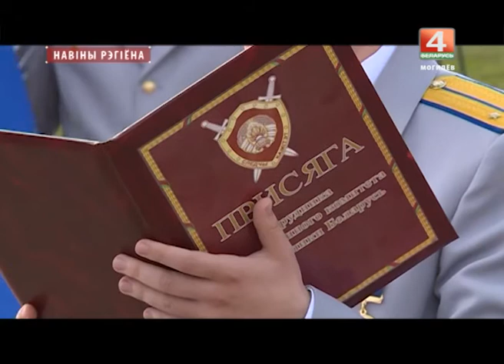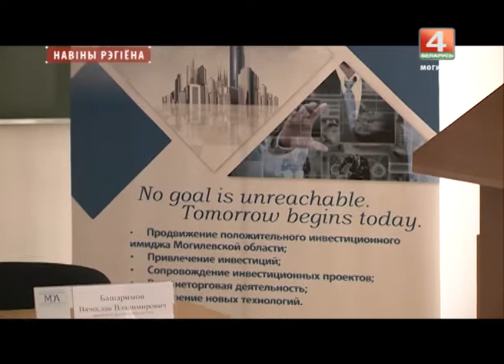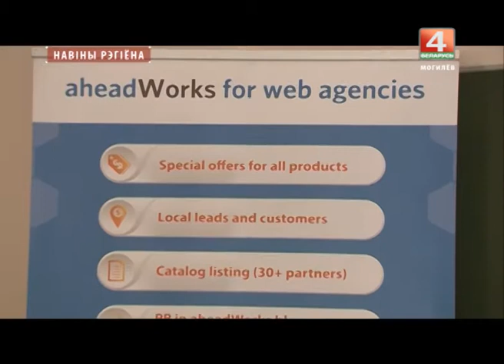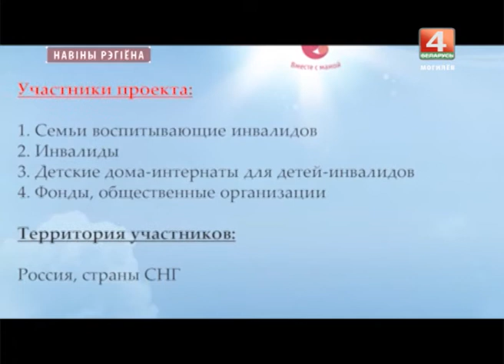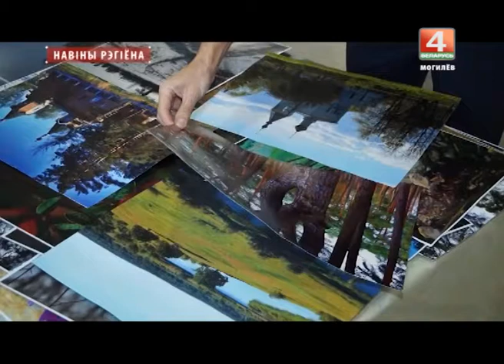Новости 12.09.2017 выпуск 20:30